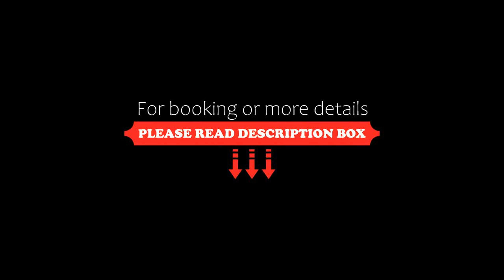Hotel Hessischer Hof, Melsungen, Germany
About Property:
This family-run 3-star superior hotel enjoys a peaceful location in the climatic health resort of Melsungen, just a 2-minute walk from the old quarter and 5 minutes from the Schloss residence.
Looking back on more than 100 years of history, the Hotel Hessischer Hof provides cosily furnished, modern rooms with Wi-Fi internet access and satellite TV. Some rooms boast a private sauna and a balcony.
Help yourself to the Hessischer Hof's rich breakfast buf...
Property Type: Hotel
Address: Rotenburger Straße 22, 34212 Melsungen, Germany
Searching For
1. Hotel Hessischer Hof - Melsungen - Germany
2. Hotel Hessischer Hof - Melsungen - Germany Address
3. Hotel Hessischer Hof - Melsungen - Germany Rooms
4. Hotel Hessischer Hof - Melsungen - Germany Amenities
5. Hotel Hessischer Hof - Melsungen - Germany Offers and Deals
Audio Credit:
Track Title: Reasons To Hope
Artist: Reed Mathis